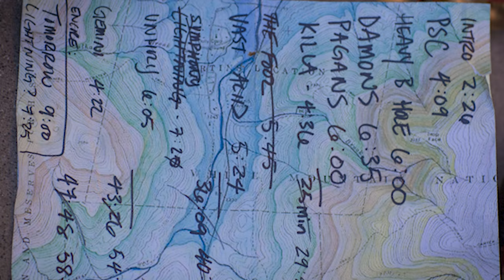Ruby the Hatchet "Heavy Blanket" 4K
Ruby the Hatchet

"Heavy Blanket"

Set List  5:24
Thursday Flyer  6:40

Show review by Matt Hutchinson in
New Noise Magazine :

Live at Psycho Fest 2
Hosted by Hard Rock Hotel & Casino Las Vegas, Nevada

Recorded on Thursday, Day 1
(Pool Stage) 2 :00 Pm
8 / 17 / 2017

Musicians :
Jillian Taylor - vocal
Johnny Scarps - guitar
Sean Hur - organ
Lake Muir - bass
Owen Stewert - drums

Film :
Brendon Crigler

Original recordings, footage and photography by Brendon Crigler are subject to copyright.
MP3 and MP4, and original images are protected and restricted against distribution without permission.
c.2021